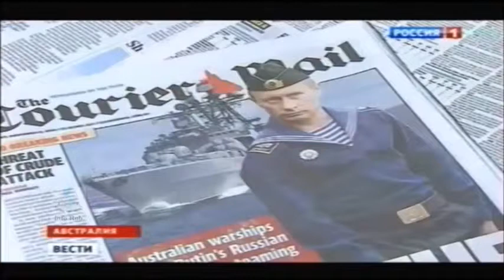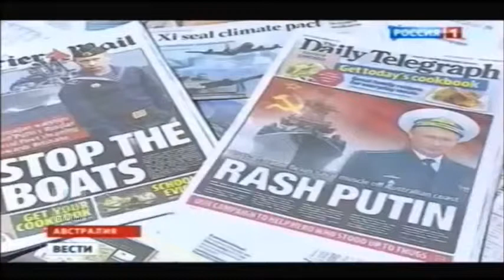Договорился! Русский флот у берегов Австралии! Эббот испугался и извинился перед Путиным! 1